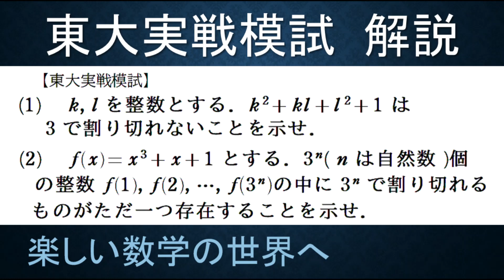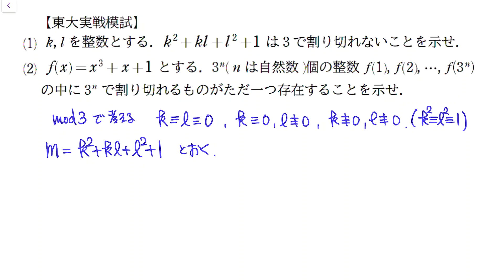＃218 難関大学入試問題解説 東大実戦模試解説 数A 整数問題【数検1級/準1級/中学数学/高校数学/数学教育】JJMO JMO IMO Math Olympiad Problems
大学入試（後期日程）を控えた受験生へ。
トップレベルの大学の理工系を目指す受験生や医学部難関校を目指す受験生。
数学オリンピックJMOの問題などにも興味を持ってぜひ解いてみてください。

また志望校が上記以外であっても、ライバルに数学で差をつけたい生徒は必見です。